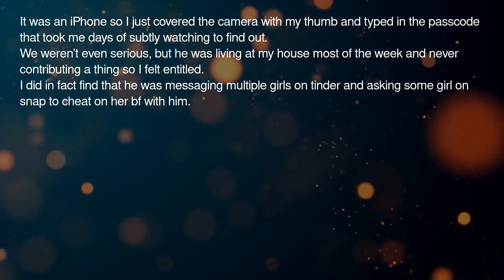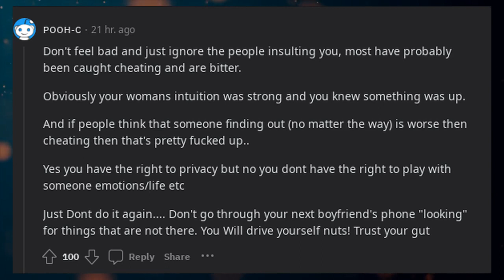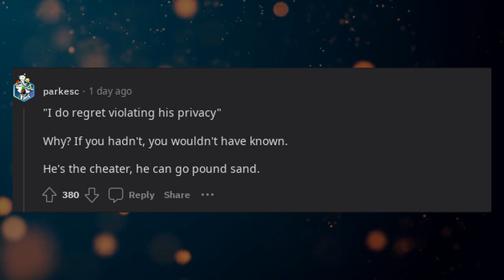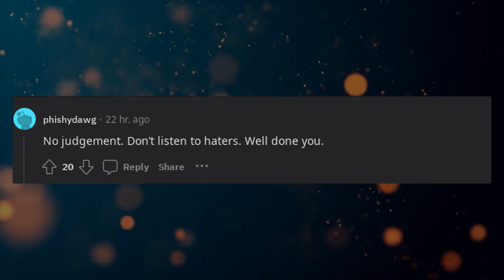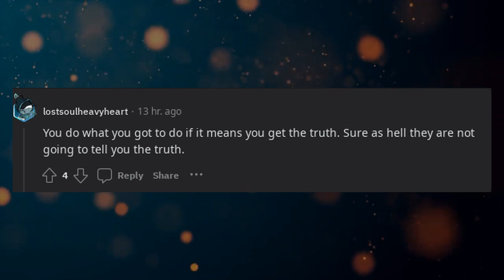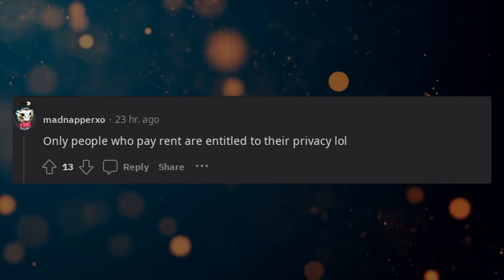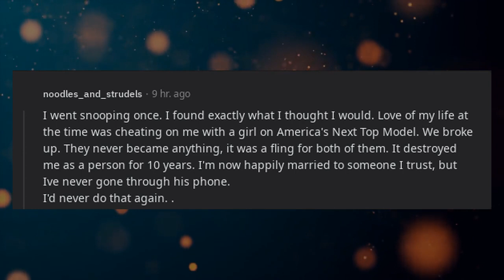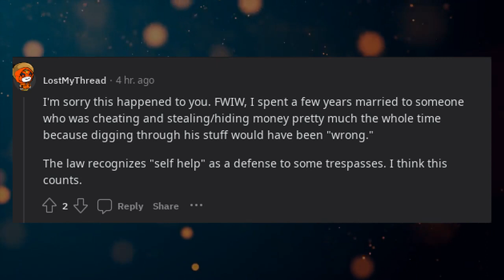I went through an exes phone while he was sleeping and found out about...